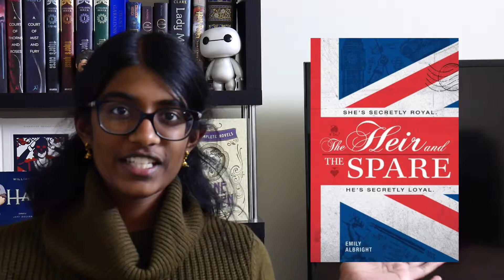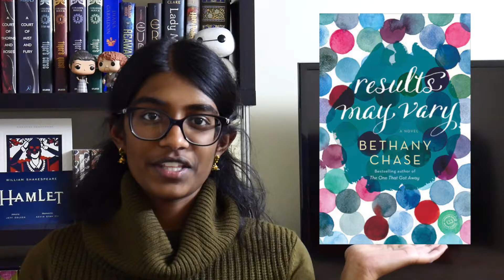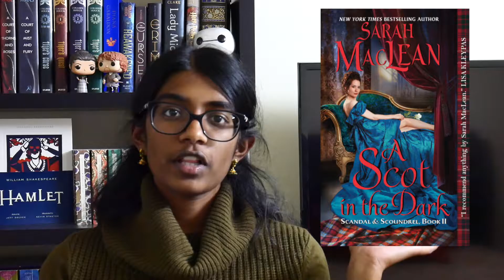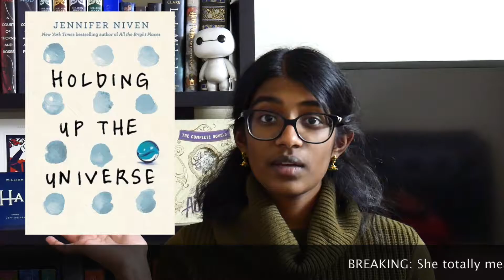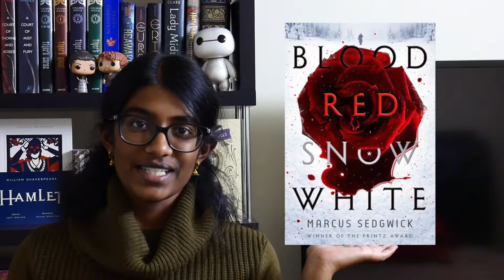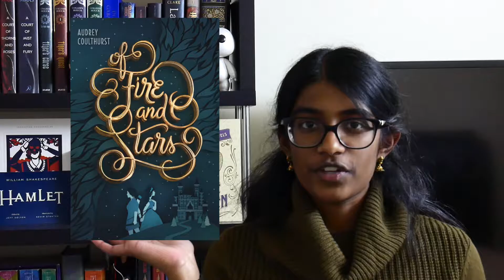2016 Releases on my TBR That I Didn't Get To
This video was hell to edit, but there's a good mix of YA, NA, contemporary romance, fantasy, etc. etc. in here so if you're looking for something to read...you're welcome.